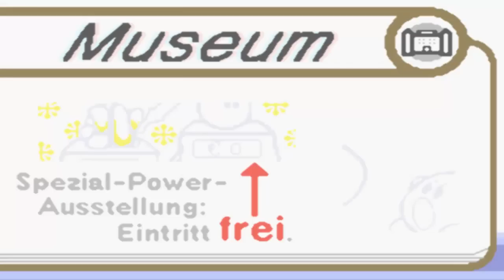Let's Play Kirby Nightmare in Dreamland (300%) Part 1 - Kirbys Abenteuer beginnt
Nach den 3 Kirbys Dreamland Teilen musste ein neues nach diesem Shema aufgebautes Kirby her.
Mit Kirby Nightmare in Dreamland, was in Deutschland 2002 unter dem Namen "Kirby Schatten bedrohen Traumland" für den GameBoy Advance heraus gebracht wurde, hat Nintendo alten Kirbyfans ein, an die alten Teile angelehntes Spiel in neuester Grafik gegeben.